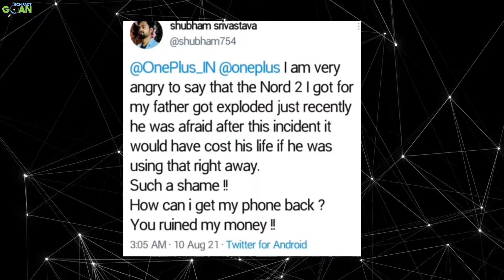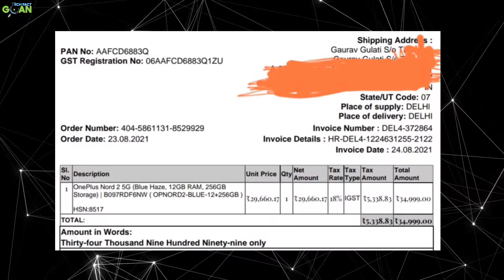oneplus nord 2 :BLAST 3 TIME PLEASE BE SAFE? | oneplus nord 2 blast news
DOSTO, aaj ki is video mai bat karege oneplus nord 2 ke blast ke bare mai janege oneplus nord 2 kyu blast ho rha hai? aur aagar aap ka bhi oneplus nord 2 blast hota hai to aap ko kya karna chahiye?

oneplus nord 2 intro 00:00
oneplus nord 2 blast case 1 00:20
oneplus nord 2 blast case 2 00:29
oneplus nord 2 blast case 3 00:59
oneplus nord 2 blast auconut datele 01:54
oneplus nord 2 blast how to safe 02:33